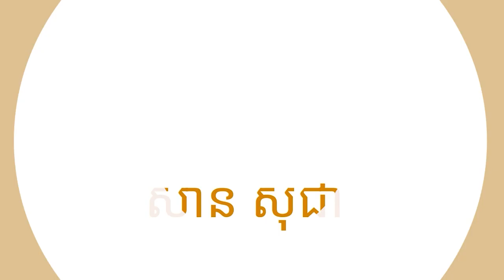បួសព្រោះមិនចុះសម្រុងគ្នា | SAN SOCHEA OFFICIAL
Keyword (ពាក្យគន្លឹះ):
សាន សុជា
ព្រះភិក្ខុវជិរប្បញ្ញោ សាន សុជា
វត្តមណីរតនារាម
San Sochea
មេរៀនព្រះធម៌
មេរៀនព្រះអភិធម្ម
ស្តាប់ព្រះធម៌